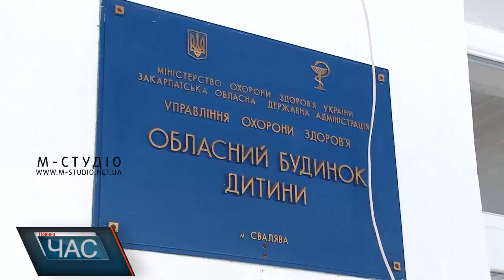Свято у дитячому будинку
В обласний дитячий будинок, що знаходиться у Сваляві, до діток на свято Миколая з цінними подарунками завітали представники державної виконавчої служби. Окрім матеріальних подарунків, дітлахи отримали те, чого чекають найбільше – уваги та любові.